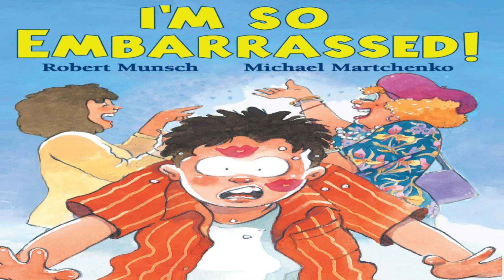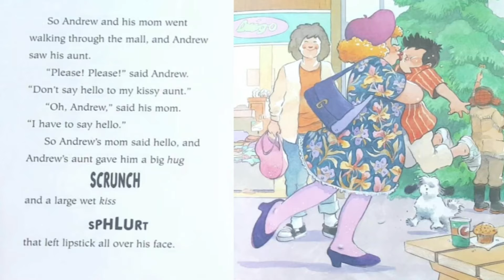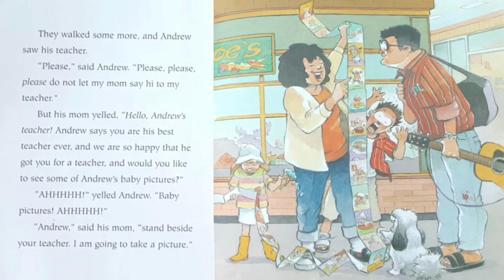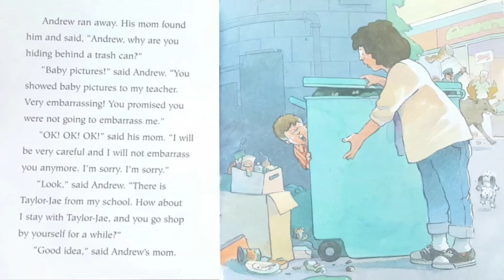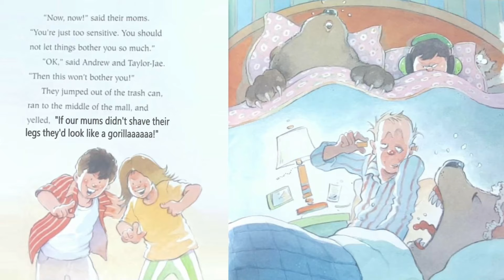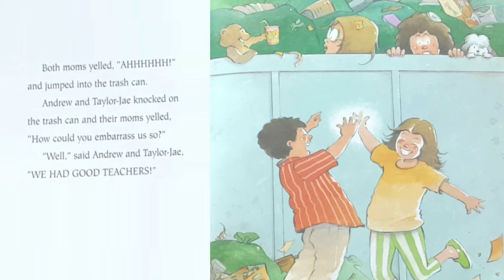I'M SO EMBARRASSED! read by ROBERT MUNSCH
I'm So Embarrassed! read by Robert Munsch & illustrated by Michael Martchenko

Andrew's mom is SO embarrassing -- he can't take her anywhere!! It's time for Andrew to get new sneakers, but when his mother offers to take him to the mall, Andrew is hesitant. His mother always embarrasses him whenever they are in public, but she promises to be good, so off they go! They're not even inside the mall before his mom is spitting on her hand and smoothing down his hair!

It's one hilariously mortifying moment after another: an aunt plants lipstick kisses all over Andrew's face, baby pictures get shown to his teacher, girls' underpants are waved around. It's just too much! Then Andrew runs into his friend, Taylor Jae, who's having the same embarrassing experience with her mom. They decide to hide in a trashcan until it's over, scheming to give their moms a taste of their own embarrassing medicine!